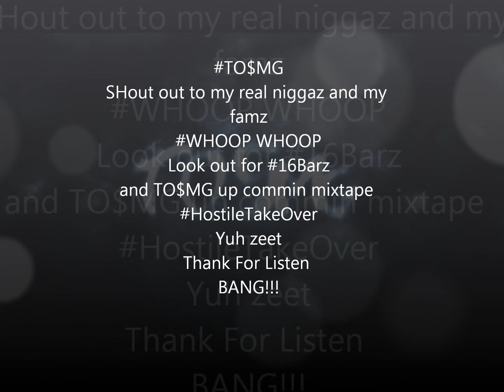Rack City Instrumental(ToOn Kidd X Duce-Kidd City)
We not sleeping on yall Look out for the mixatpe 16Barz by Toon Kidd and the TO$MG up comming mixtape HostileTakeOver..Bang Bang